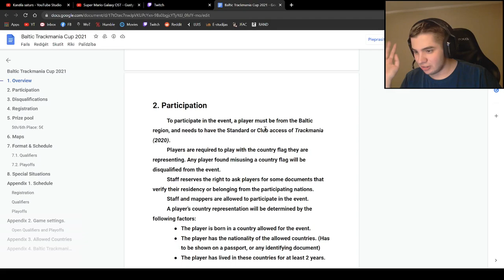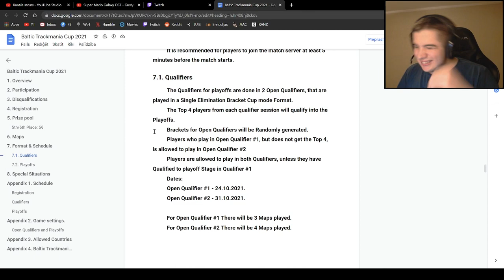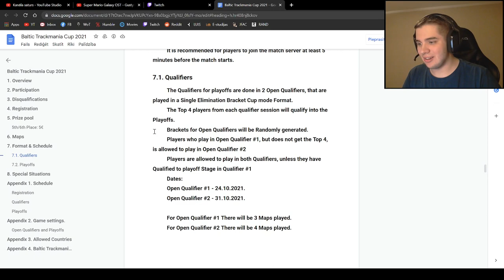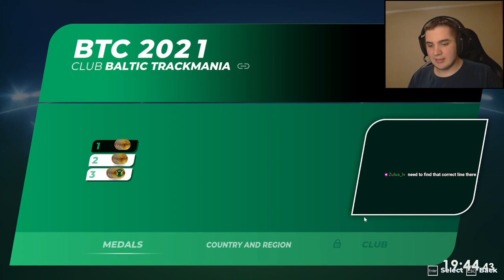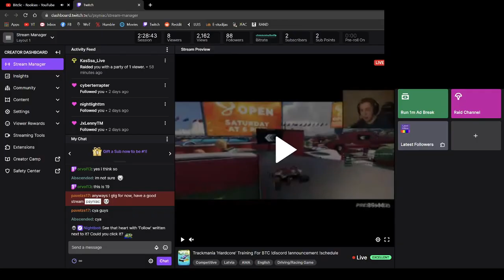Trackmania Training For BTC & Cup Of The Day [22.10.21]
22nd of October 2021, Trackmania training for the Baltic Trackmania Cup BTC and dirt Cup Of The Day COTD.

0:00 Intro
3:11 BTC Map 1
49:35 Hunting TOTD
53:49 Cup Of The Day
1:22:45 BTC Map 2
1:57:44 BTC Map 3